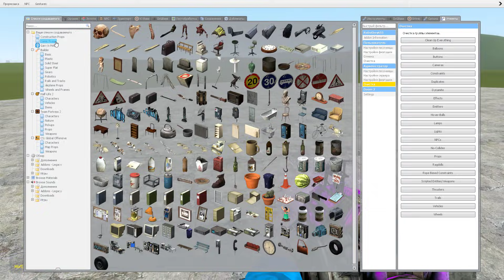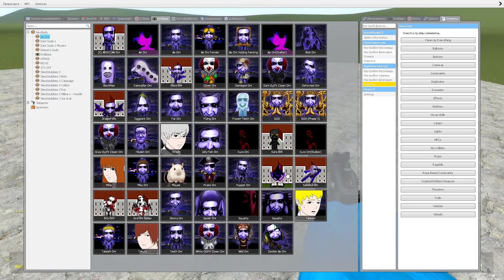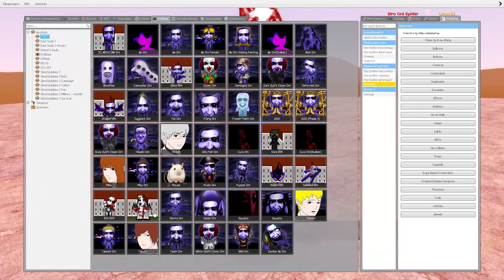New ao oni NPC pack from me for GMOD